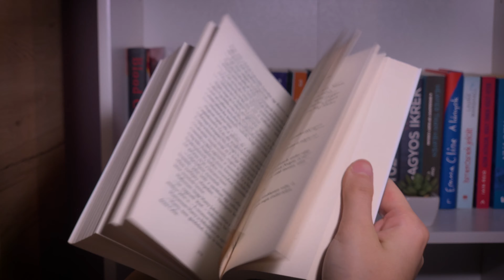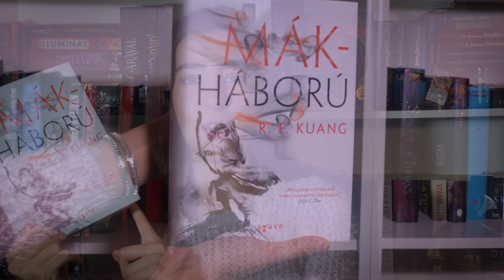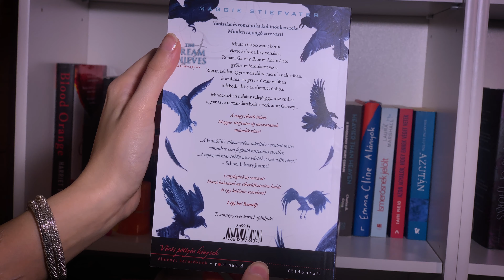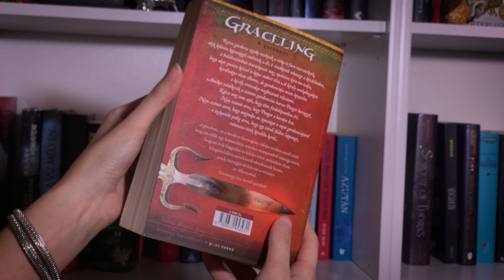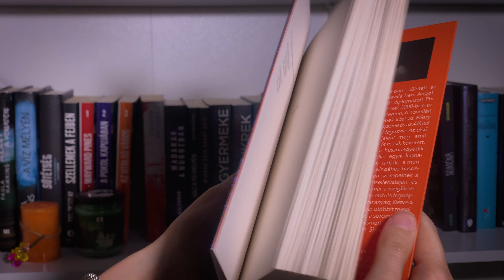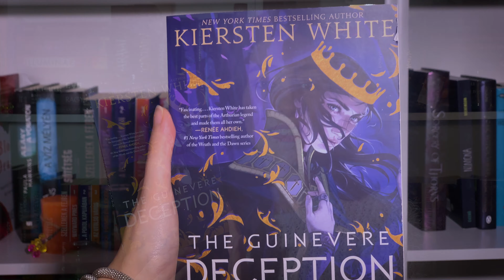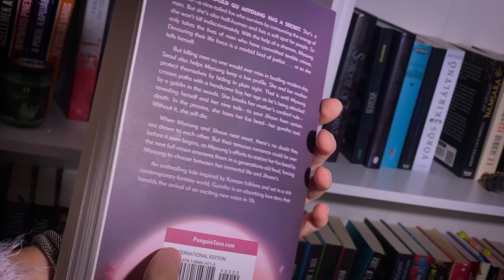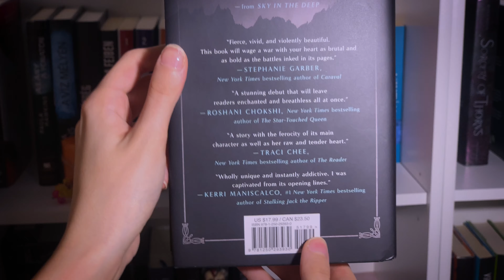Egy újabb book haul?! | BORKAREADS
Ma ismét egy book haul videót hoztam Nektek!